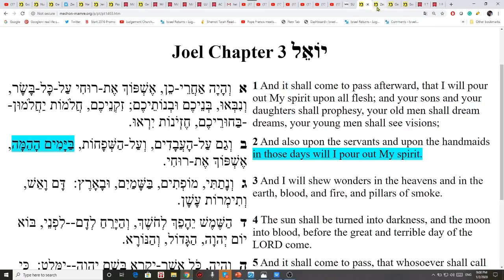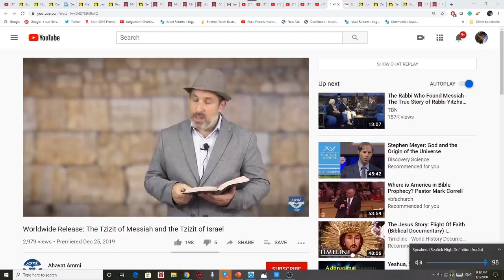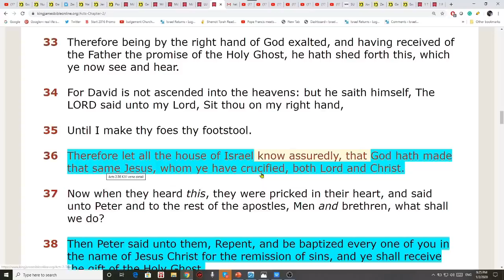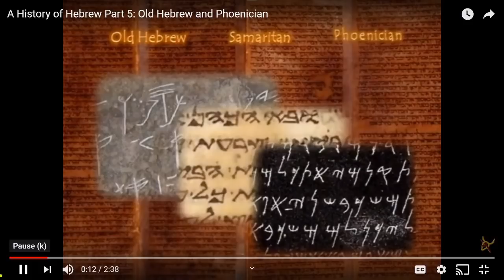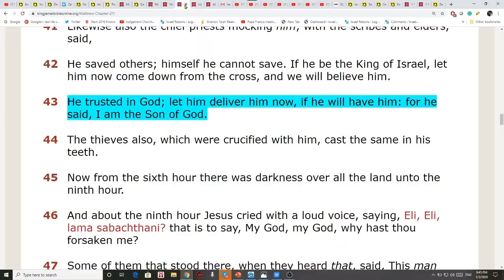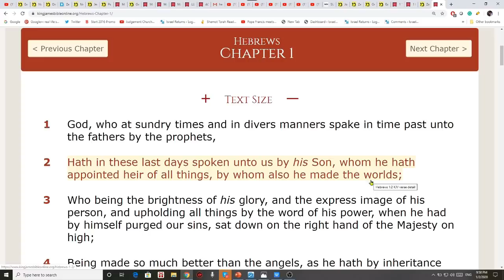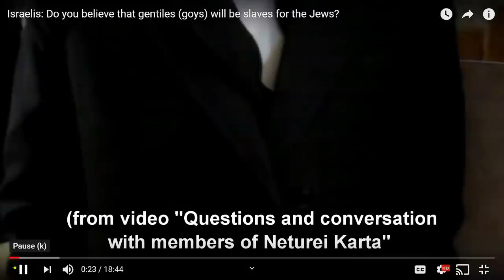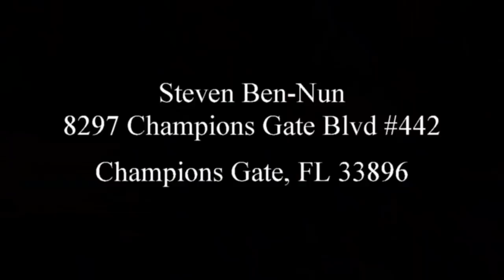A Strange Gospel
A Strange Gospel this reload is with desktop viewing